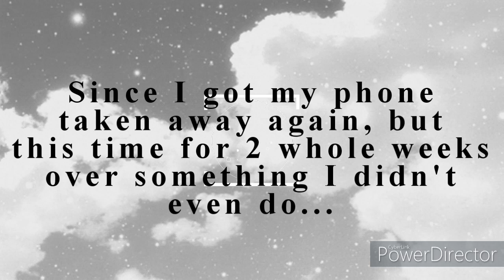I've Got Some REALLY Bad News *(Please RD)*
It's just too personal to talk about without crying ... So please respect that.